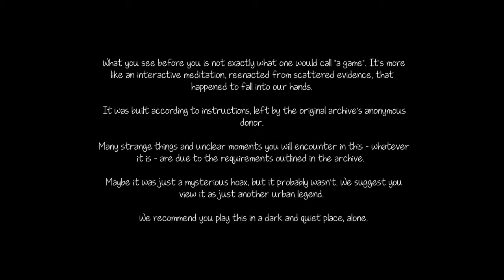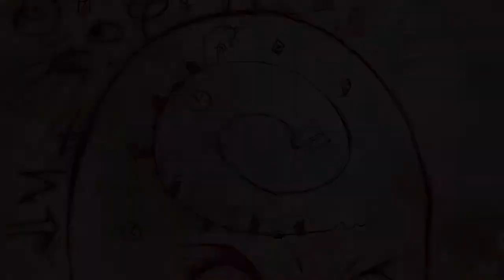Let's Play Knock-Knock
A House, a Dark forest and the Shadows, god the Shadows.